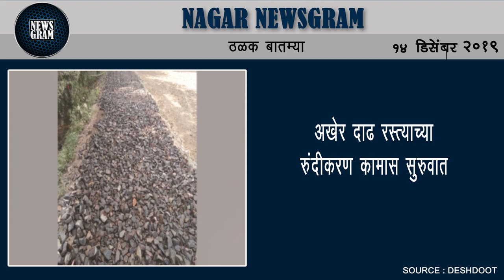हंडी निमगाव शिवारात विहिरीत पडून मुलीचा मृत्यू | Nagar Newsgram | 14 Dec 2019